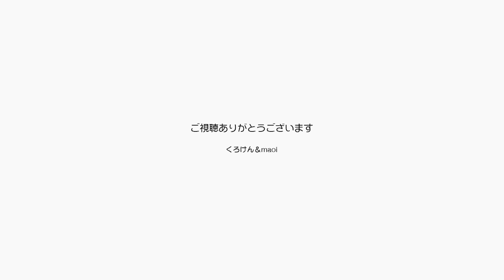ジャンくんがテレビで紹介されることになりました！【Jean & Pont 1918】2019/10/27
動画編集が遅くなってすでに放映後の話になってしまい申し訳ありません。
TBSの「笑える！泣ける！動物スクープ100連発」という番組でジャンくんの動画を使わせて欲しいと連絡がありました。
今ではこんなに懐いている子が「シャーシャー」からこんなになるのに3年かかったという場面で使うそうで、短い時間の紹介になりそうです。